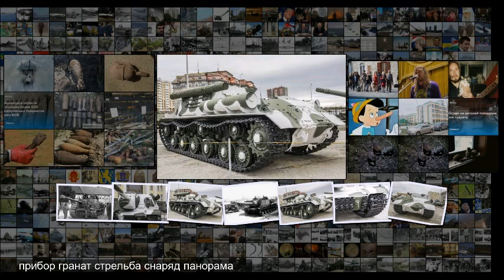Рассказы об оружии. ИСУ-122 трудный путь фронтовика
Рассказы об оружии . ИСУ-122 трудный путь фронтовика Сегодня мы решили рассказать о машине, которая не может похвастаться участием в оборонительных боях . О машине, которую благодаря новым историкам техники от Википедии часто воспринимают как простого помощника танка . Этакий эрзац танка, созданного непонятно для чего . Но машине, которая именно брала Берлин Хотя некоторые особенности машины делали её применение в городах проблематичным . Итак, героиня сегодня ИСУ-122 . САУ, которая частеньк